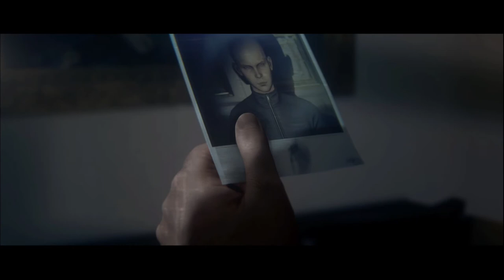hit man 2 ching chong style (katana challenge 3 attempts)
well i went full Asian